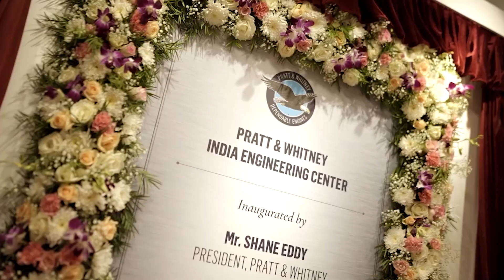Pratt & Whitney India Engineering Center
The work conducted at Pratt & Whitney’s India Engineering Center – by some of India’s best and brightest minds – supports cutting-edge technology that is poised to drive the future of commercial flight.

Pratt & Whitney is a world leader in the design, manufacture and service of aircraft engines and auxiliary power units.